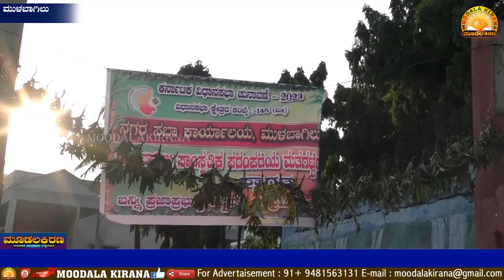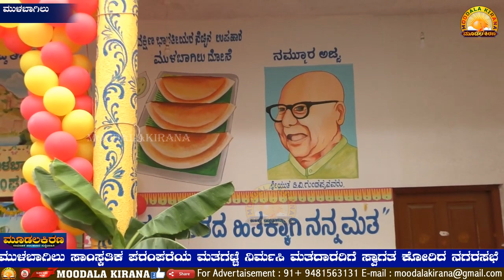Mulbagal-Moodalakirana-ಮುಳಬಾಗಿಲು ಸಾಂಸ್ಕತಿಕ ಪರಂಪರೆಯ ಮತಗಟ್ಟೆ ನಿರ್ಮಸಿ ಮತದಾರರಿಗೆ ಸ್ವಾಗತ ಕೋರಿದ ನಗರಸಭೆ